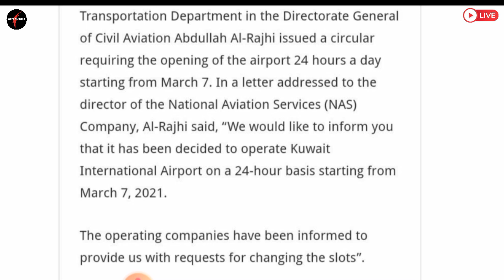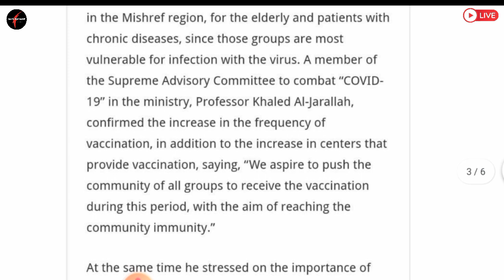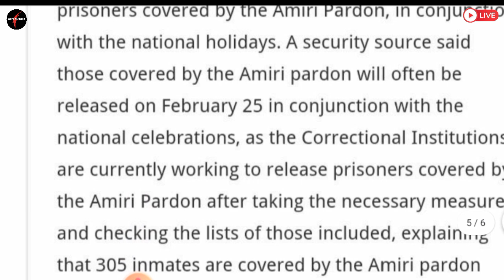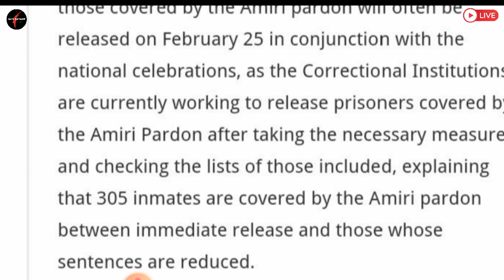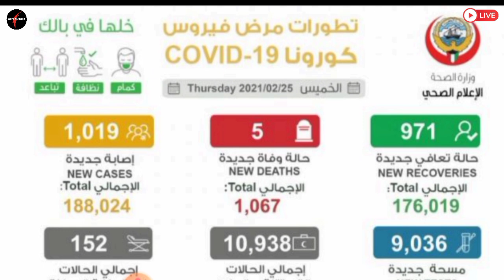🔴Kuwait Todays News ¦¦ Kuwait Latest News ¦¦ Kuwait News ¦¦ Kuwait Hindi News